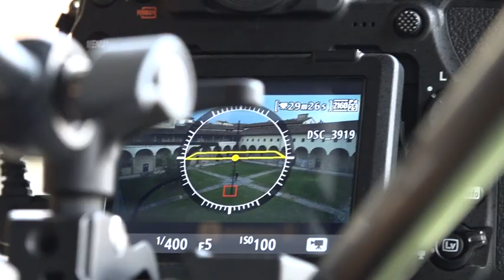I valori della Costituzione diventano uno spettacolo teatrale (anche per i più giovani)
Dialoghi sulla Repubblica: la dedica per la festa del 2 giugno. Il video-racconto

Il 2 giugno 2020 Fondazione Toscana Spettacolo e Fondazione Sistema Toscana presentarono il video-racconto teatrale \"Il Chiostro, Dialoghi sulla Repubblica\". Il lavoro, diretto dal regista Tobia Pescia e nato da un'idea di Patrizia Coletta, è interamente girato nel Chiostro di S. Apollonia a Firenze, lo storico complesso dove hanno sede le due fondazioni, e vede protagonisti gli attori Gaia Nanni e Sandro Lombardi. Se nel 2020 il video-racconto debuttò su numerose tv regionali e su intoscana.it - il portale ufficiale della Toscana, quest'anno è stata la tv nazionale a sceglierlo appositamente per le celebrazioni della giornata del 2 giugno. Andrà in onda, infatti, alle 17.15 su Rai 5 e sarà visibile anche nei giorni seguenti, on demand su RaiPlay. La Rai sta facendo precedere la trasmissione da pillole video e post social che annunciano l'avvicinarsi dell'evento. Lo scorso anno le due Fondazioni regionali dedicarono il video al personale medico sanitario della Toscana. Una dedica più che mai viva e attuale anche per il prossimo 2 giugno. ( Redazione Economia / Corriere Tv ). Guarda il video su Corriere